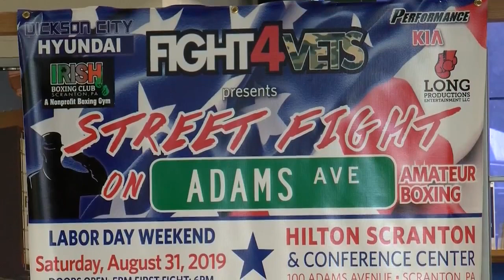Amateur Boxing for Vets